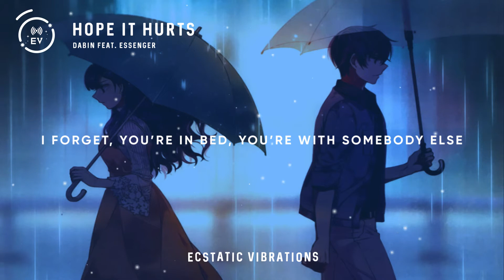Dabin - Hope It Hurts Lyrics (feat. Essenger)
✸ Ecstatic Vibrations ✸
Bringing The Best Fresh Tunes That Heal Your Heart

🎙 Connect With Essenger

🎤 Lyrics: Dabin - Hope It Hurts (feat. Essenger)

I hope it hurts when you think of me
Late at night tossing in your sheets I’m a mess
Reading texts from the night that we met
Still a wreck but I won’t let it show

I hope it aches when you hear my name
Bite your lip till the memory fades
I forget, you’re in bed, you’re with somebody else
Though you said we would last till the end

So call me heartless, call me cold
I hope your heart breaks sevenfold
Take my place down in the dirt

Pretend you’ve crushed me, I don’t mind
So do your worst girl, I’ll be fine
I hope you get what you deserve
And I hope it hurts, I hope it hurts

(I hope it hurts, I hope it hurts)

I hope it hurts when you pass my street
See the park where we used to meet, and regret
What you said on the night that you left
Every word echoes back in my head

I hope it aches when you see the truth
Feel the hell that you put me through
Left a weight to this day, that I still can’t escape
Let me down for the last time again